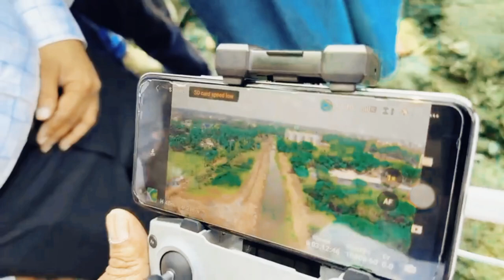New project.(Ep02) Serniabat Sadiq Abdullah Mayor BCC Barisal NobiullahOffice.